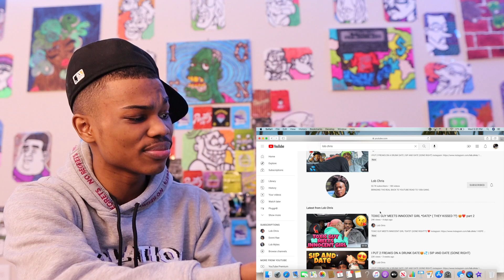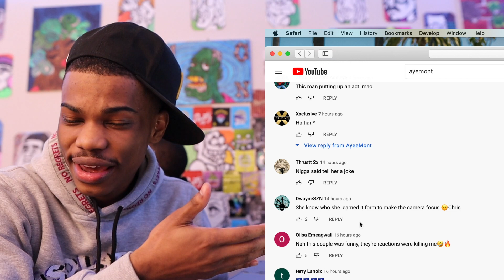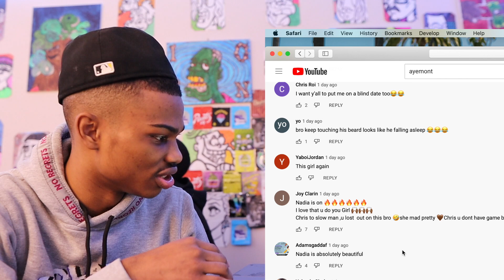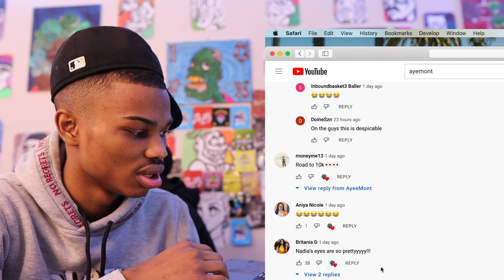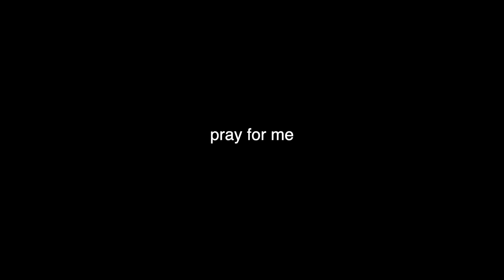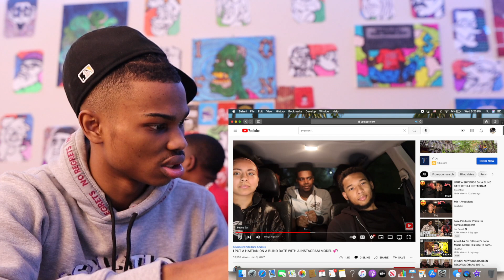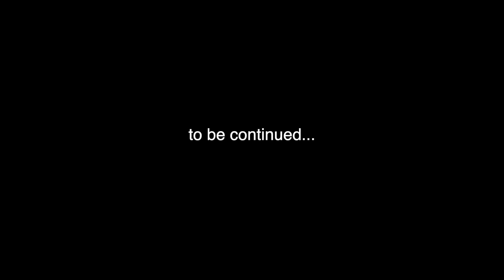AyeeMont PUT MY CRUSH ON A BLIND DATE (MY RESPONSE ) 🤬😡*ITS WAR*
I HOPE YOU ENJOYED THE VIDEO IF YOU DID MAKE SURE YOU LEAVE A LIKE COMMENT AND SUBSCRIBE AND SHARE MAKE SURE TO FOLLOW MY INSTAGRAM @ LOB.CHRIS FOR UPDATES ABOUT NEW VIDEOS ROAD TO 100K